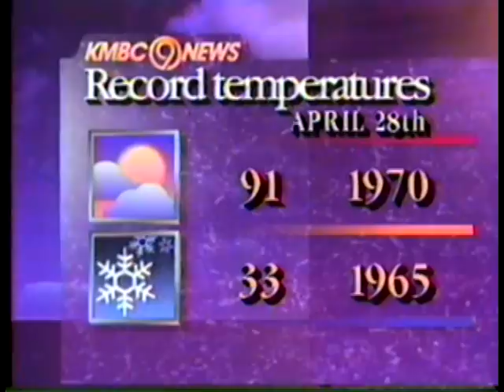KMBC 9 News Open and Graphics 1986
Thanks to mheinrichs1974. Taped in April 1987, but this astounding news open and graphics package were introduced in the fall of 1986. During this time, the station began adopting the slogan "Where the News Comes First".